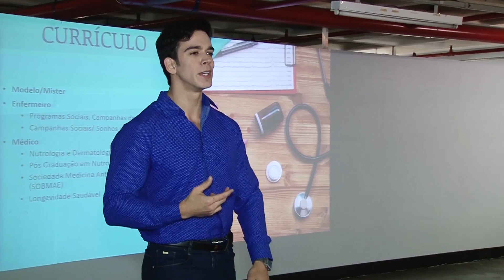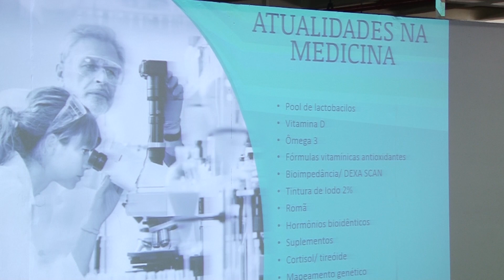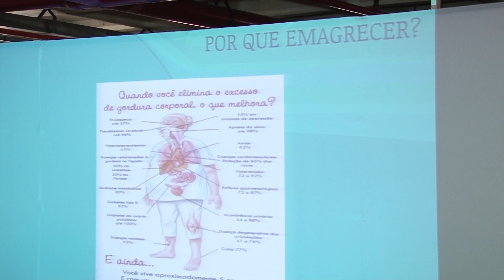WORKSHOP MEDICINA DO ESPORTE E NUTRIÇÃO - FABRÍCIO BRITO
Entrevista com o Dr. Fabrício Brito no Workshop Medicina do Esporte e Nutrição.

Apresentador: Lívia Cortinóvis
Produção: Cintia Moraes
Edição: Rômulo Roberto